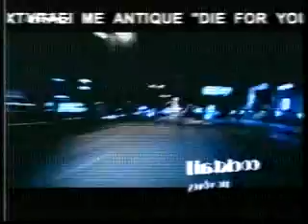ΒΑΣΙΛΗΣ ΚΑΡΡΑΣ ΓΥΡΙΣΕ live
ΕΚΠΟΜΠΗ ΚΟΚΤΕΙΛ ΜΕ ΝΟΤΕΣ ΑPOLLON PALACE